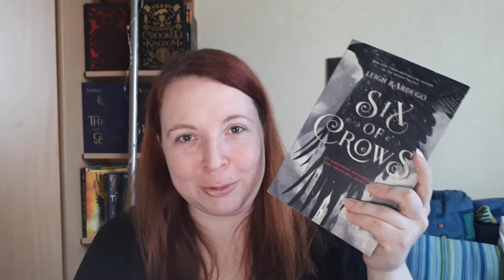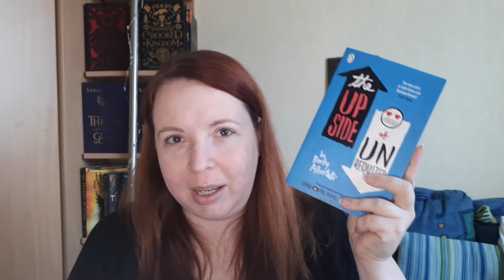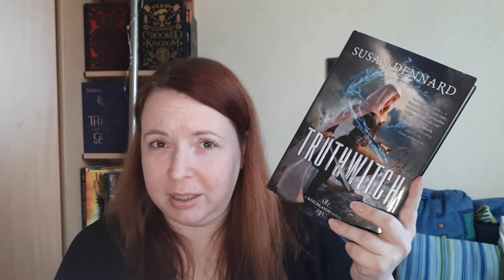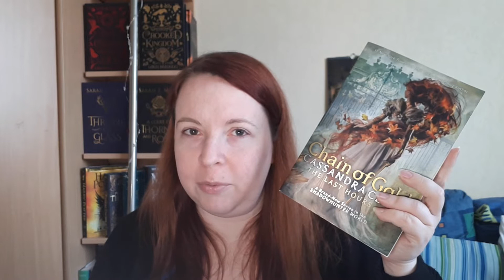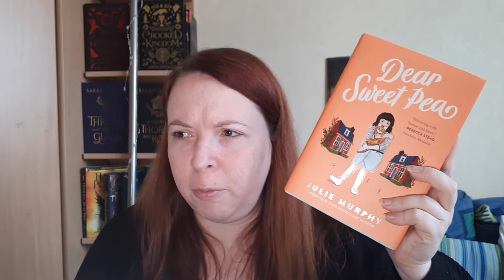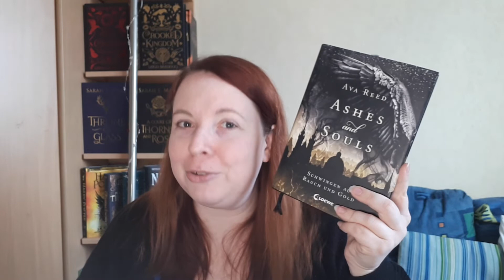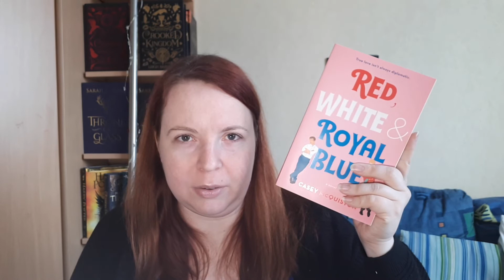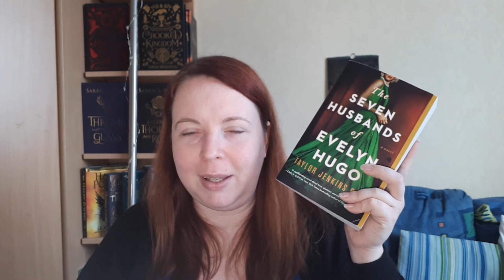Tag: Bücher machen Freunde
Hallo! Heute habe ich für euch den "Bücher machen Freunde Tag". Viel Spaß beim Video! :)

Die Fragen
1. BFF – Best Friends Forever: Mit welchem Charakter wärst du gerne im echten Leben befreundet?

2. Thelma & Louise: Ein Buch, in dem die Freundschaft zwischen zwei Frauen im Vordergrund steht.

3. Die Goonies: Ein Buch mit einer abenteuerlustigen Clique.

4. Damals und Heute – Freundschaften über Jahrzehnte: Ein Buch, in dem es um das Scheitern oder Bestehen einer Freundschaft geht.

5. Tierische Freunde: Ein Buch, in dem es einen tierischen Gefährten gibt.

6. Frenemies: Eine Buchfreundschaft, die von schlagfertigen/witzigen Gesprächen lebt.

7. Freunde von Freunden: Welches Buch hat es dir aufgrund einer Empfehlung angetan?

Im Video erwähnte Bücher

Six of Crows von Leigh Bardugo

The Upside of unrequited von Becky Albertalli

House of Earth and Blood von Sarah J. Maas

Truthwitch von Susan Dennard

Chain of Gold von Cassandra Clare

Dear Sweet Pea von Julie Murphy

Ashes and Souls von Ava Reed